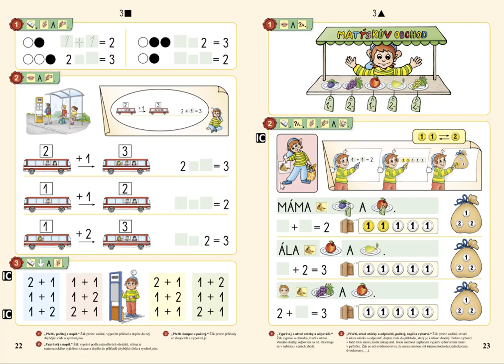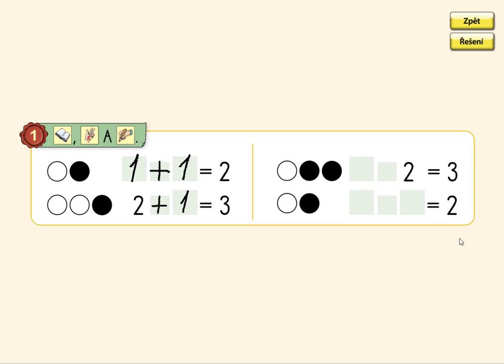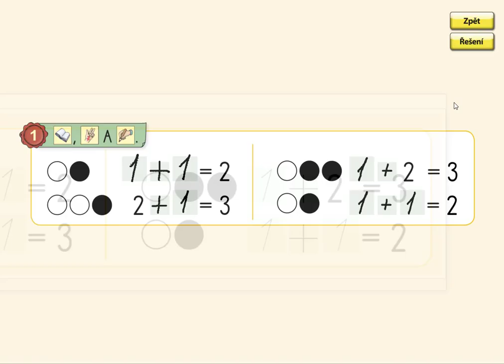Sčítání do 3, MATÝSKOVA MATEMATIKA 1. DÍL - POČÍTÁME DO PĚTI, str. 22, cv.1